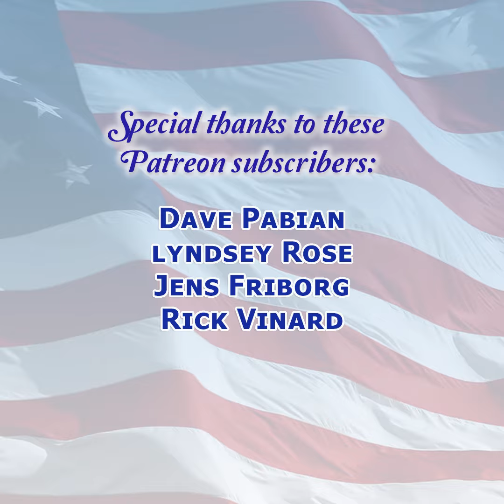Donald J. Trump* [*still impeached!]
A special message of Christian concern to Donald J. Trump* from America's Best Christian™, Mrs. Betty Bowers.

Betty Bowers is played by Deven Green and written/created by Andrew Bradley.